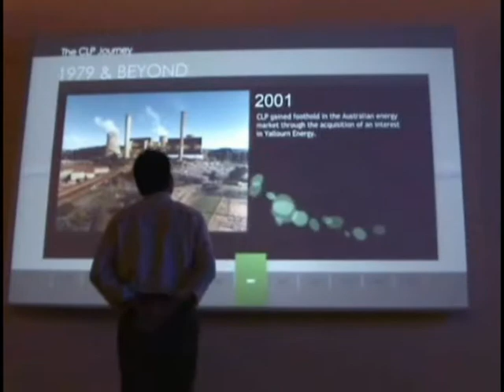Interactive wall projection system installation by TouchMagix at IMAX Museum, Ahemdabad, India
Touchmagix is a revolutionary media with applications in gaming, advertising and branding. for more info.